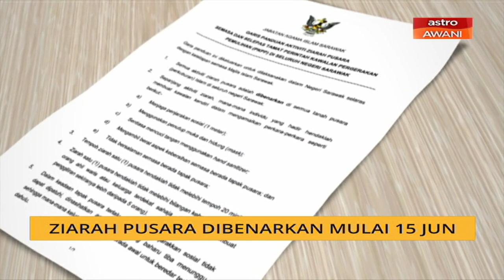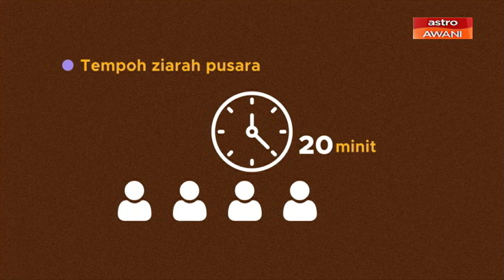Ziarah pusara dibenarkan mulai 15 Jun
Aktiviti ziarah pusara di Sarawak dibenarkan semasa dan selepas tamat Perintah Kawalan Pergerakan Pemulihan (PKPP).
Namun kena ikut garis panduan yang telah ditetapkan Bahagian Kemajuan Institusi Masjid,Jabatan Agama Islam Sarawak (JAIS).